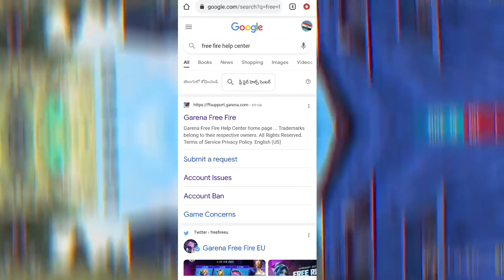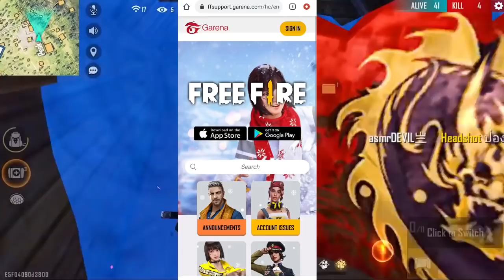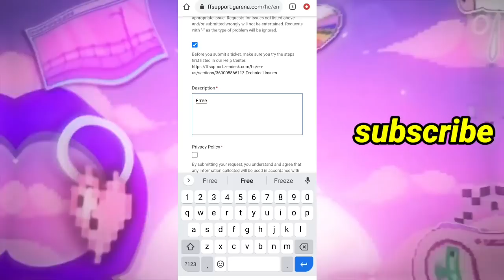HOW TO RECOVER SUSPENDED ACCOUNT- para SAMSUNG A3,A5,A6,A7,J2,J5,J7,S5,S6,S7,S9,A10,A20,A30,A50,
♦️ HOPE UH ALL ENJOYED ❤️
♦️ KEEP SUPPORTING LOVE UH GUYS❤️
♦️ SEE UH ALL IN THE UPCOMING VIDEO...!!!😊

BYE BYE 🖤 .